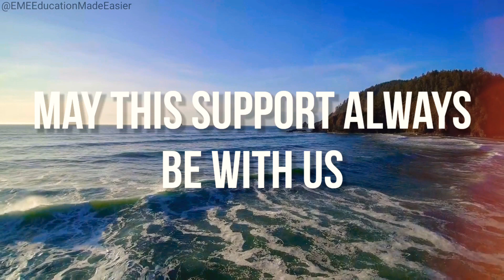Our 100th Video!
Thanking all of you for making our dream come true!